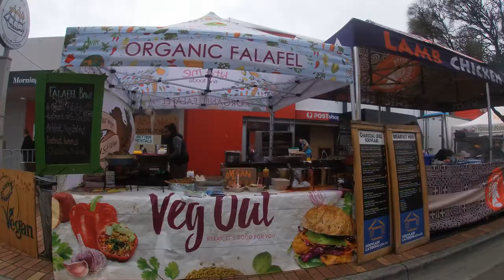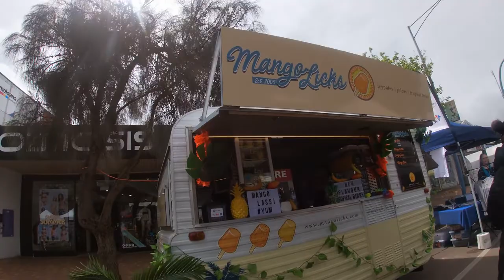Main Street Mornington Festival 2019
Welcome to the Mornington Festival 2019.
Located in Main street festival.
Our kids petted animals, we found a good hat store. Dancing and a lady on stilts.
Our three year old saw a man in a penguin suit and insisted on a hug and a photo :|